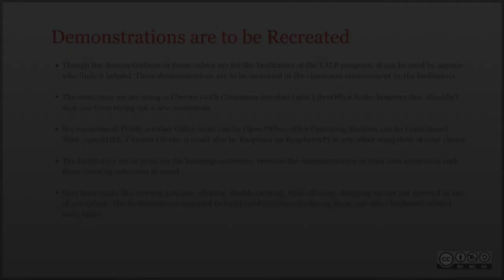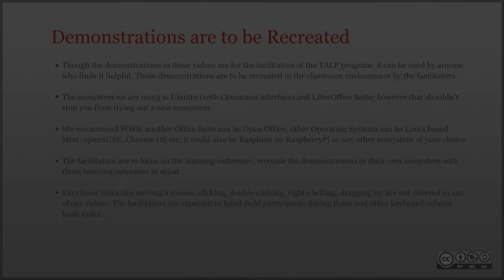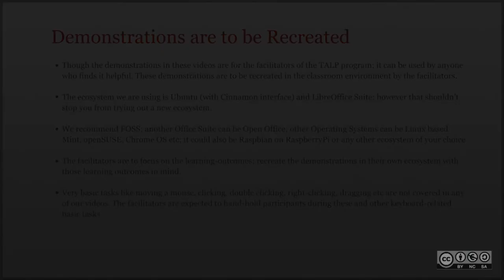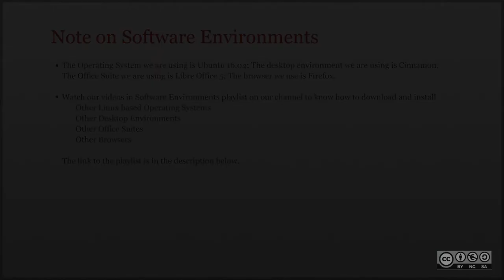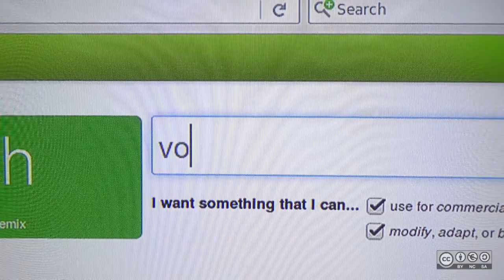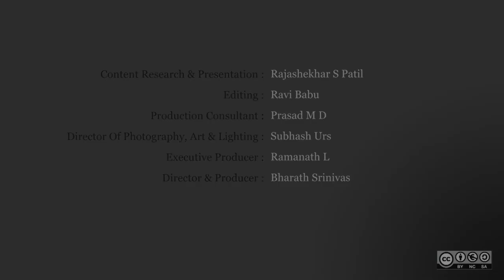Searching for Resources on the Internet using CC Search